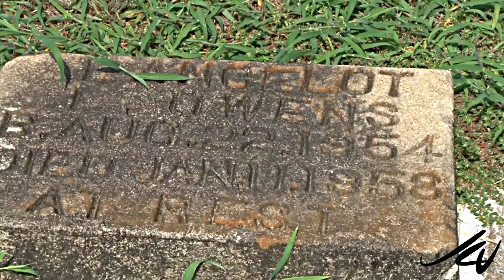Sweet Home Alabama HD - Alabama Country Roads YouTube Travel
Alabama (i/ˌæləˈbæmə/) is a state located in the southeastern region of the United States of America. It is bordered by Tennessee to the north, Georgia to the east, Florida and the Gulf of Mexico to the south, and Mississippi to the west. Alabama ranks 30th in total land area and ranks second in the size of its inland waterways. The state ranks 23rd in population with 4.7 million residents in 2009

The back country roads are a great way to experience Alabama.